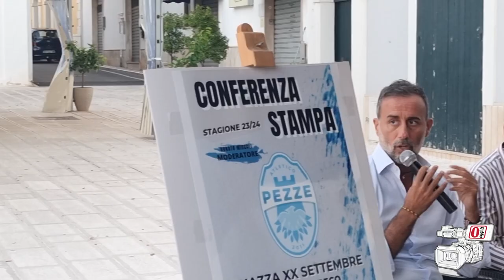Presentato il nuovo corso dell’Atletico Pezze